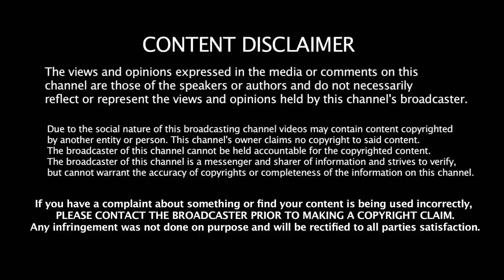15-02-2019- இன்றைய ராசி பலன் | Indraya Rasi Palan